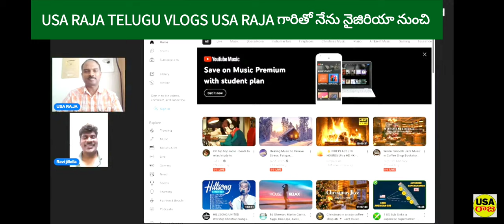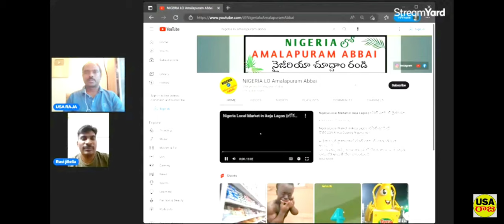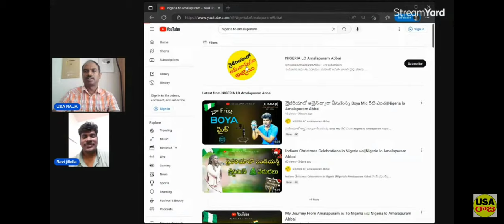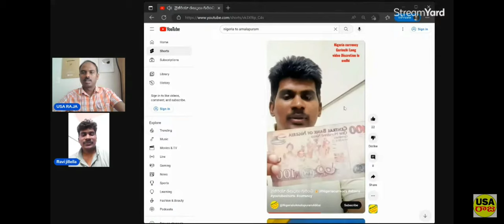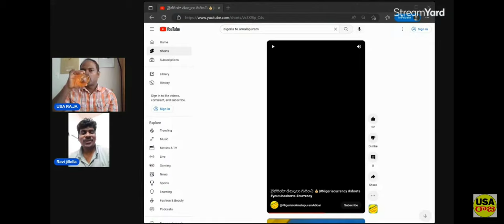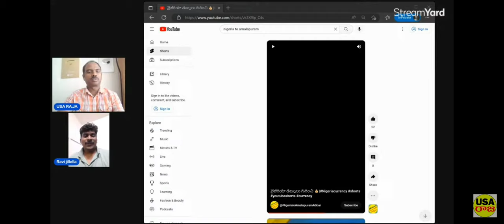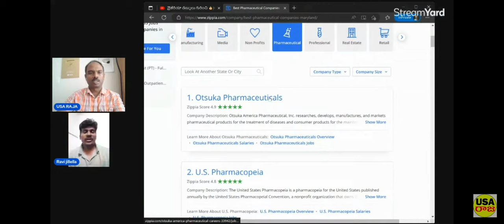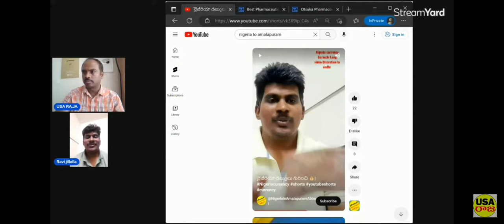USA RAJA గారితో నేను||Nigeria lo Amalapuram Abbai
USA రాజ గారు యూట్యూబ్ వీడియోస్ చూసేవారికి అందరికి ఆయన తెలియకుండా ఉండారు.
ఆయన సాధారణముగా లైవ్ పెట్టారు ఎవ్వరు తో మాట్లాడారు కానీ నేను అతనితో చేలా సార్లు మాట్లాడాను. నేను ఏమి మాట్లాడాను నేను అతన్ని ఏమి అడిగాను. నేను ఏమైనా అడుగుతుంటే అతను ఎలా ఆన్సర్స్ ఇస్తారు సరిగ్గా చెప్పారు లేదా. ఏమైనా కోపం పడ్డారా లేదా కూల్ గా సమాధానం చెప్పారా అనే విషయాలు అన్ని లాస్ట్ వరకు చూసి తెలుసుకుందాం.

Video highlights:-
1.USA RAJA Telugu vlogs Biography
2.USA Raja Telugu vlogs controversy
3.USA Raja Telugu vlogs LinkedIn
4.USA raja Telugu vlogs locati
5.USA RAJA Telugu vlogs income
6.Usa raja telugu vlogs english channel
7.USA RAJA Telugu vlogs net worth
8.USA RAJA Telugu vlogs social blade
9.USA Telugu vlogs
10.Telugu vlogs youtube
12.Rtt Telugu
13.Usa vlog
14.USA RAJA YouTube channel
15.Ravi vlogs
16.Nigeria lo Amalapuram Abbai